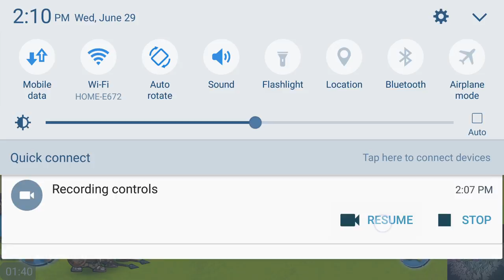Spartania #2 | NEW WEAPONS